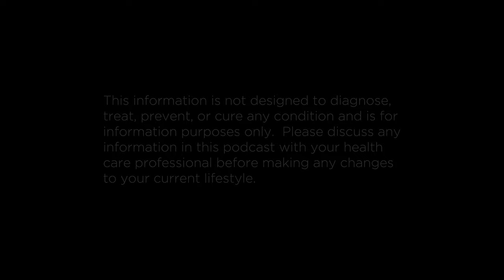Excipients - The Good the Bad and The ugly Ep 192 - The ATP Project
In today's episode of the ATP Project – Excipients – The Good The Bad And The Ugly. Matt, Jeff, and Steve discuss the excipients used in the industry, why excipients are used often in the process of manufacturing to limit damage to machinery and flow of ingredients. Which ones to look out for and avoid, but also which ones aren’t as harmful as we once thought!